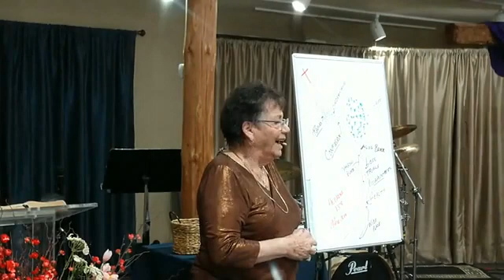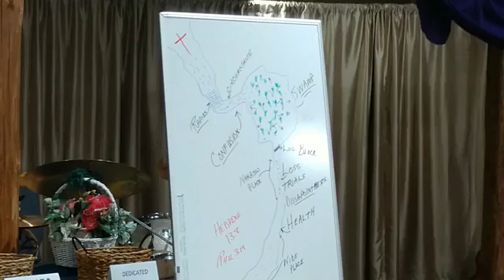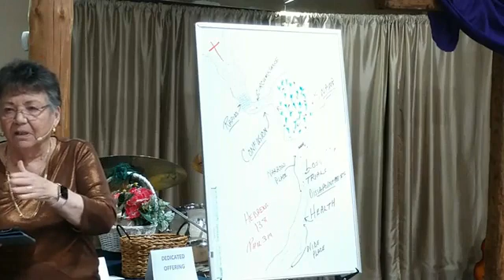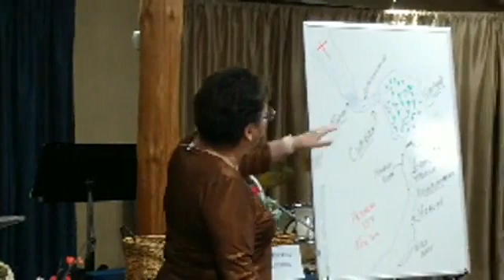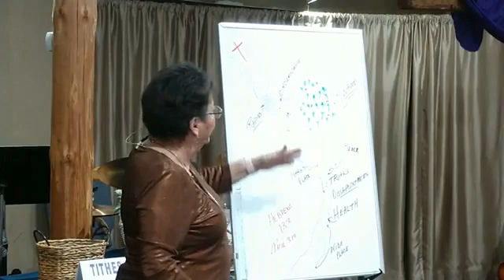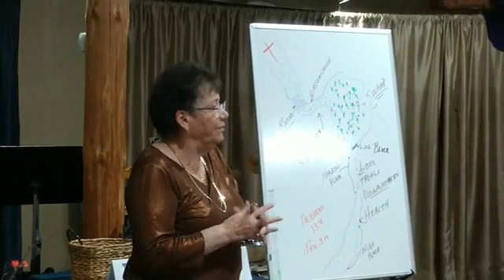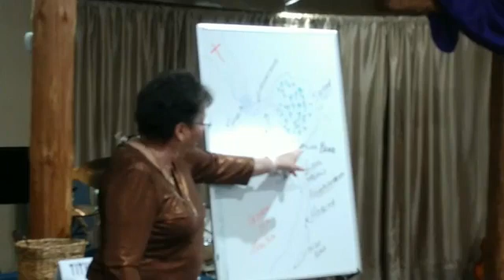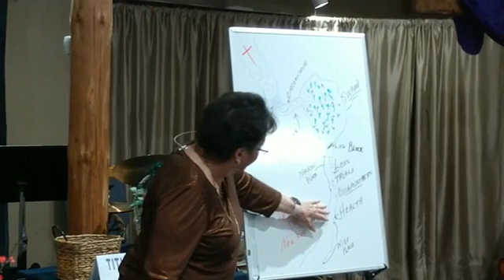The River of God